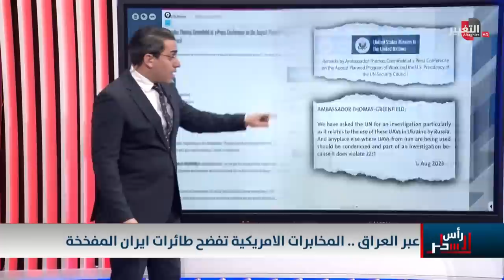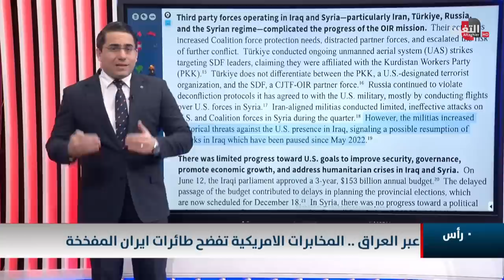واشنطن تخترق حقيقة الدرونز الايرانية من خلال العراق !!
موقع قناة التغيير الفضائية  الالكتروني